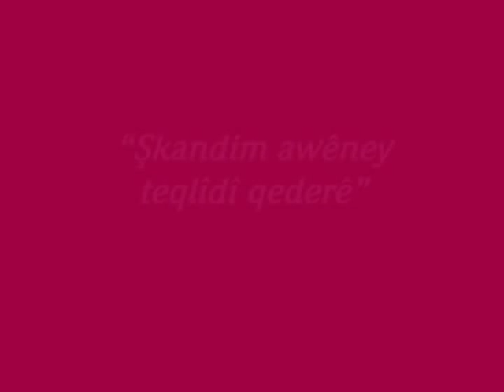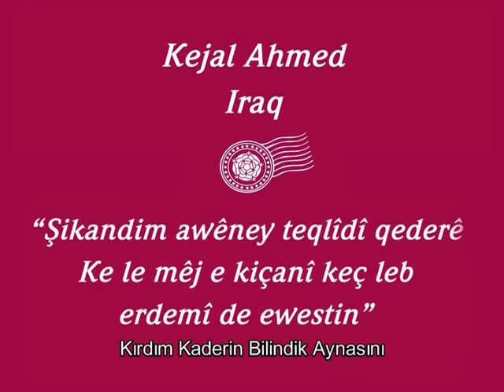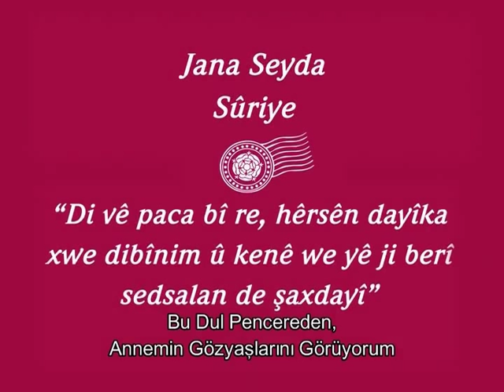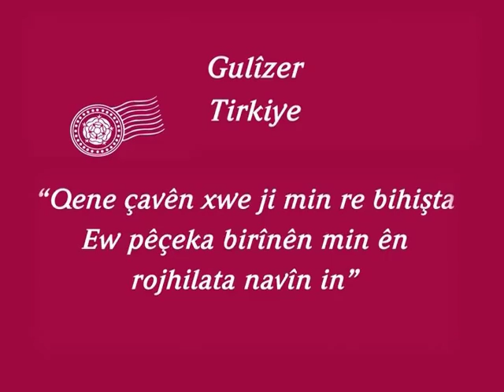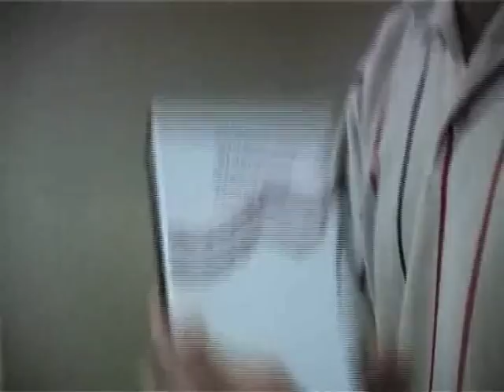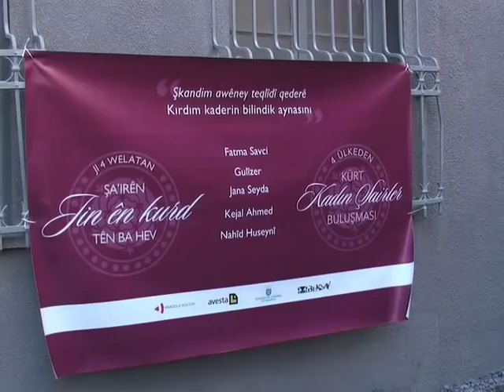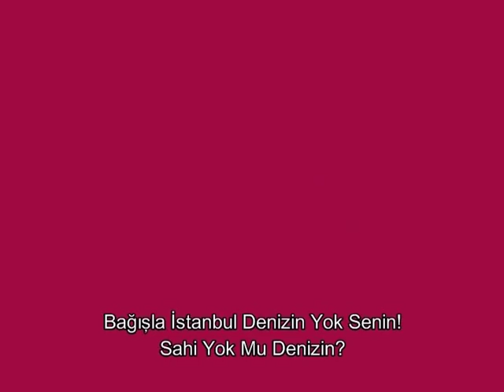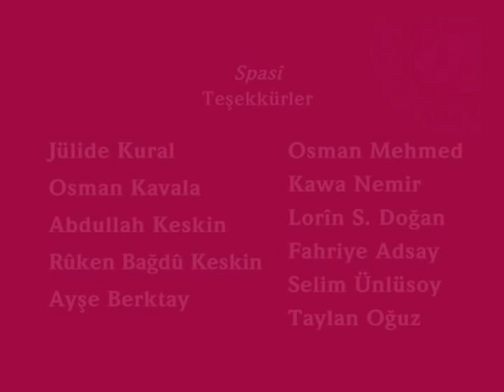JI 4 WELATAN ŞA'IRÊN JIN ÊN KURD TÊN BA HEV